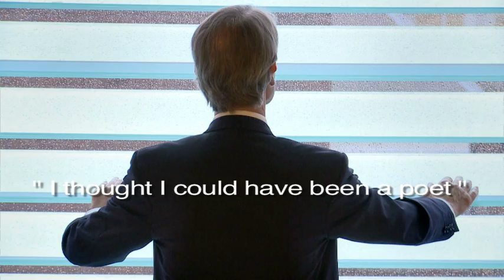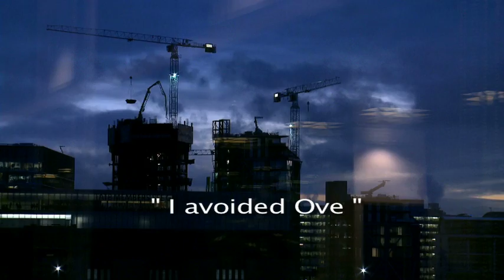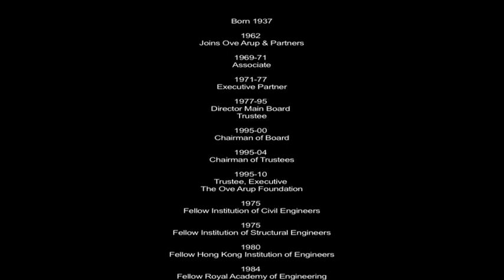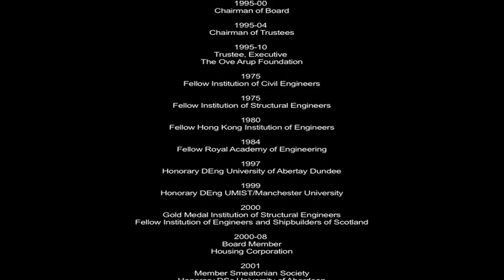Arup Legends: Duncan Michael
Duncan Michael, Chairman of the Board from 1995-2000, reflects back on his childhood and decision to leave academia for a career as a structural engineer at Arup. He talks about the office culture and the freedom he was given while working on projects. He then discusses his years as Chairman, and the reforms that he brought about.